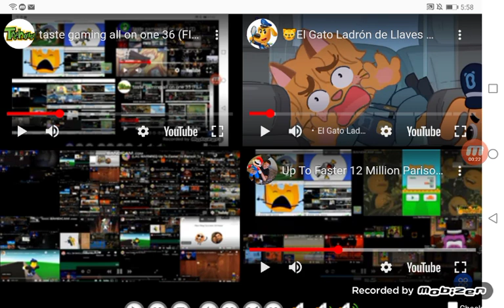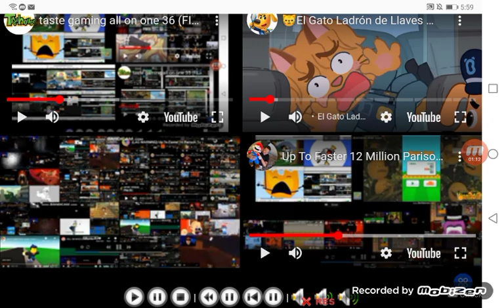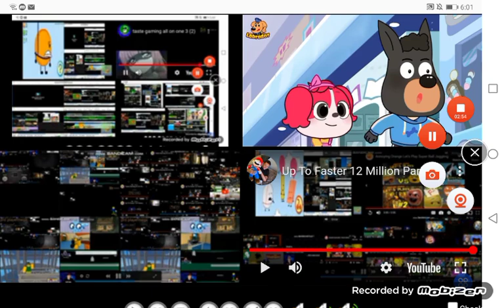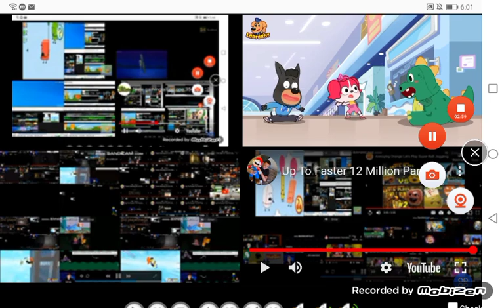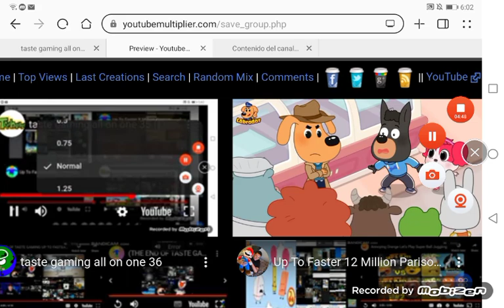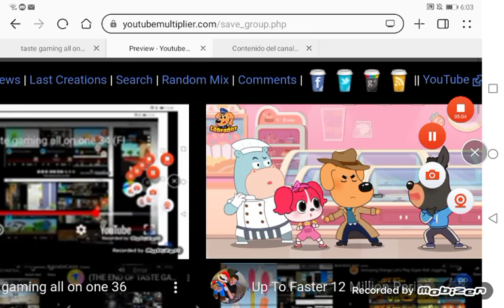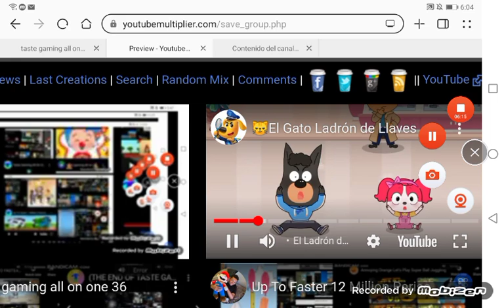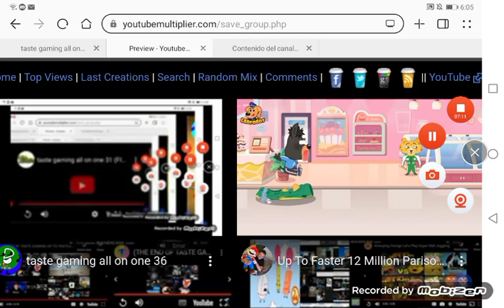taste gaming all on one 37 (FINAL)